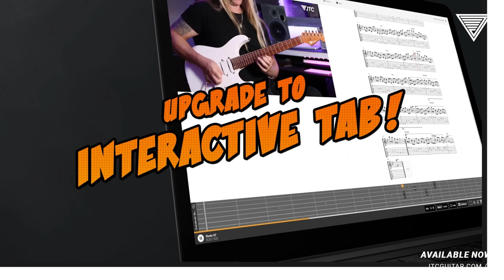REVENGE of The Lead Guitar Study Program!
Unleash the dormant powers within as Brian Maillard returns with 15 more long-form workouts you can use in your daily practice schedules. Built to enhance your stamina, accuracy and technique, there is a wealth of learning for all those who dare to enter.

🎓 Study Guide PDF
🎓Bonus Solo
🎓8 Studies With Cues (Fast/Slow)
🎓7 Studies Without (Fast/Slow)
🎓4 Study Backings
🎓4 Study Slow Backings
🎓Bonus Solo Backing
🎓Full Tab/Notation
🎓Guitar Pro Files